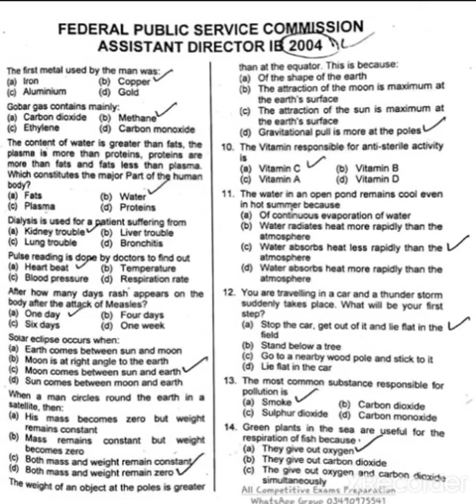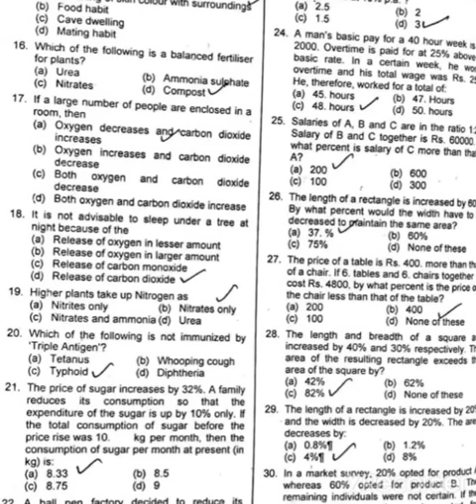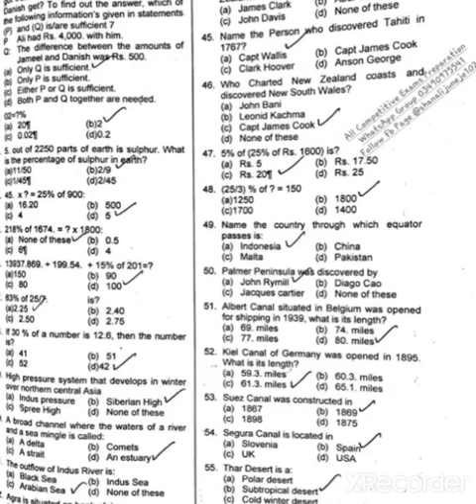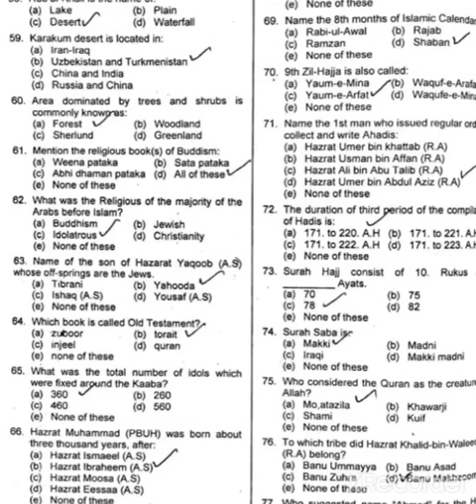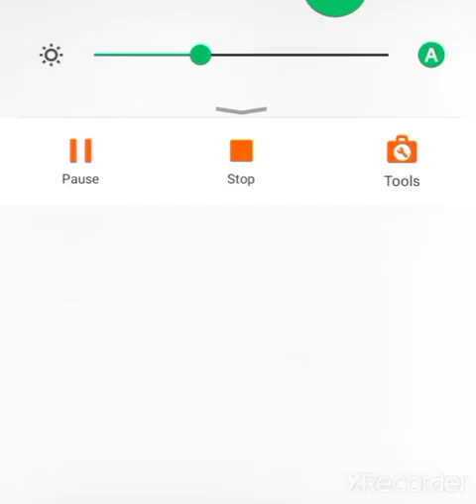Assistant Director IB solved past Paper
StayTune StudyTuber for PMT and one paper question